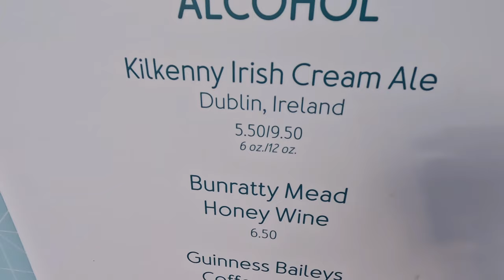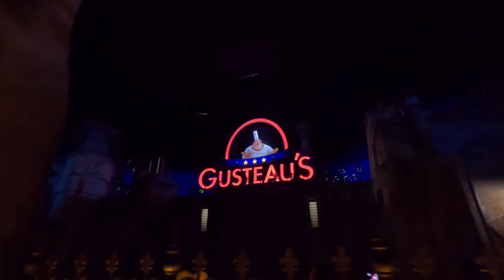Epcot Food & Wine 2023!! | Ice Wine | La Cava | Remy's!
Join us for our second visit to Disney Epcot's Food & Wine Festival 2023! We join up with our friends to try our first Ice Wine, Mead and ride Remy's!